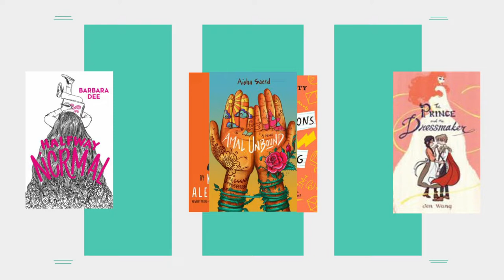Battle of the Books: Middle School Answers Revealed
​Find out the answers to the Battle of the Books questions! How many did you get correct? Watch for the middle school answers from Baltimore County Public Library librarians.